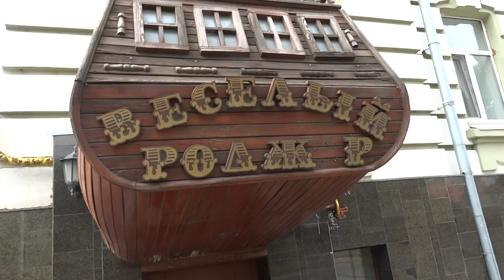Долетался "Летучий Голландец" - Харьков 18 сентября 2016